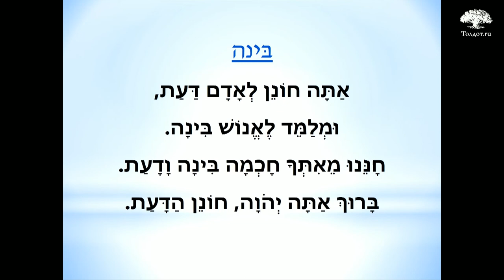Благословение «Дарующий познание». Рав Арье Цукерман. Слова молитвы на иврите 24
Семнадцать мгновений «Бины».